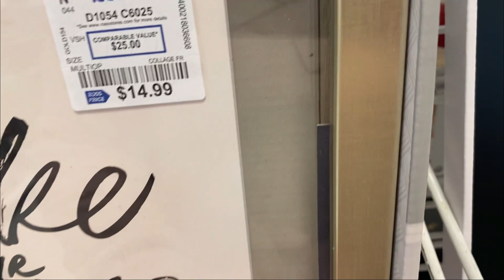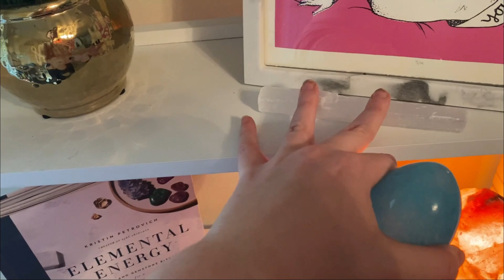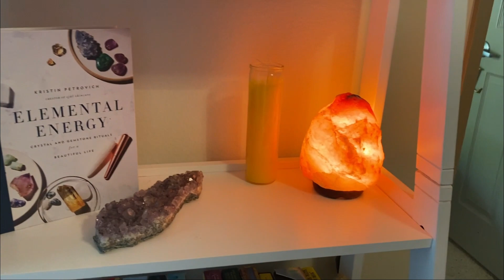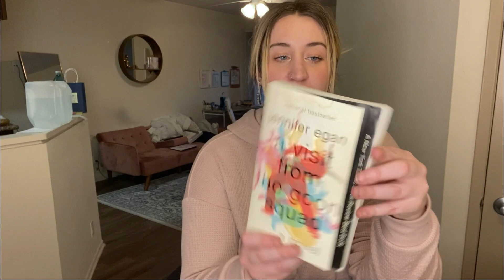DAY IN THE LIFE VLOG - full time entrepreneur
Day in the life of a 6-figure entrepreneur! This was a light work day, check out what I do in the moments between the hustle :) I talk about my tips for manifesting money and the things you want!

FROM THE VIDEO:
• Save 25% on your first 3 months of the Manifest More Membership with code YOUTUBE !!

• DIM (cystic acne supplement)

• All of my favorite things (personal development books, angel cards, apartment must-haves, business building and more)